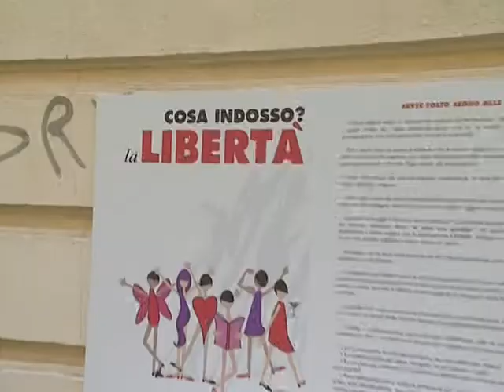COSA INDOSSO? LA LIBERTA'